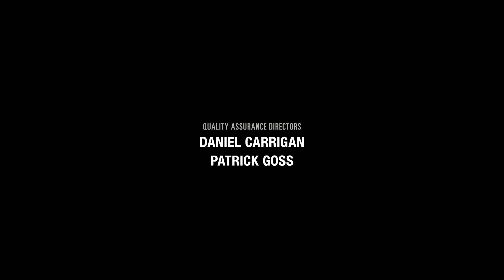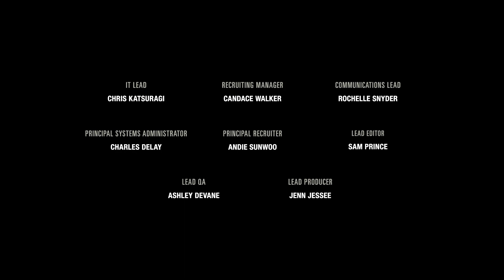Lose Our Minds Together... - The Last Of Us: Left Behind Gameplay Part 3 Ending [NO COMMENTARY]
Set in a post-apocalyptic world, the game switches between two stories: the first, set three weeks before the events of The Last of Us, follows Ellie as she spends time with her best friend Riley in an abandoned mall in Boston; the second takes place between the Fall and Winter chapters of The Last of Us and focuses on Ellie's attempts to scour an abandoned mall in Colorado for medical supplies to heal Joel while dealing with enemies.